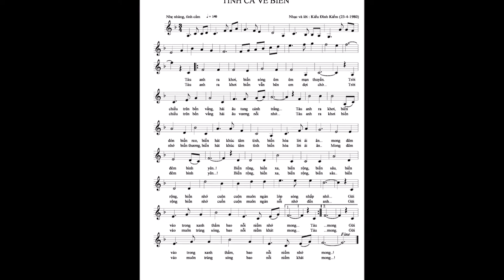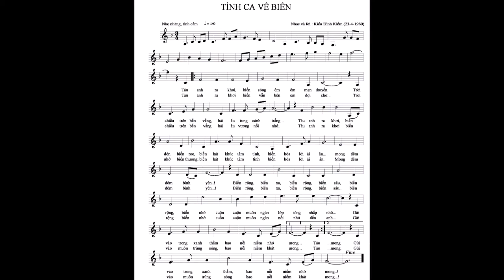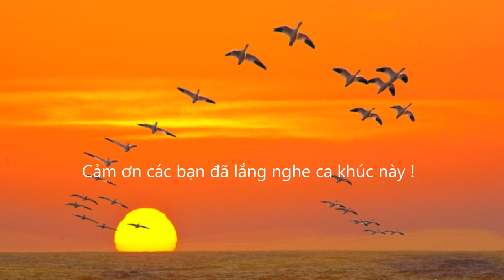TÌNH CA VỀ BIỂN - Nhạc & lời: Kiều Đình Kiểm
Biển có lúc bình yên và lãng mạn... Nhưng biển cũng đầy giông bão và hiểm nguy...
Người con gái có người yêu là lính biển, khi đứng trước biển khơi luôn cầu mong cho đại dương bình yên và biển lặng.
Tôi cũng luôn cầu mong cho tình yêu trước biển như thế cho dù dữ dội nhưng tất cả sẽ luôn đẹp như một bản tình ca về biển vậy.
Bài hát này mình viết từ năm 1980, nhưng đến hôm nay mới có cơ hội giới thiệu cho bạn bè...
Xin cảm ơn mọi người đã lắng nghe !